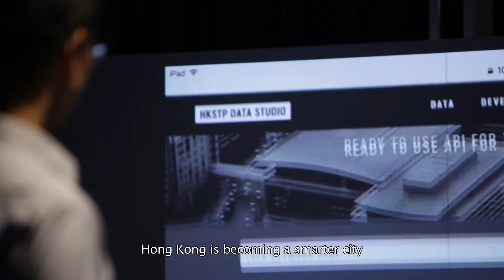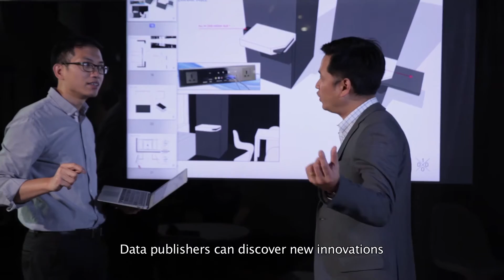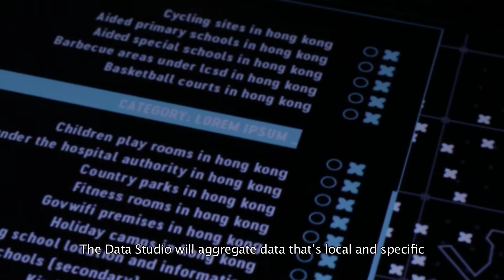Data Studio @Science Park 香港科學園 數據工作室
The Data Studio is a key initiative of the Hong Kong Science Park Smart City Platform in supporting the Government’s Smart City initiative.  It is a both physical and virtual test-bed for data co-creations in a secured environment. It offers sample data sets from industry partners in a well-managed IT infrastructure for proof-of-concept development.  The Data Studio was launched on 16 February 2017.  Anyone from around the world who wishes to create data-drive innovation can join the Data Studio.

香港科技園公司啟用數據工作室暨網上平台﹐為擁有企業數據但仍未全面開發其價值的工商業界，及緊貼資訊及通訊科技發展的數據應用程式社群，提供一個便易雙方共同研發數據應用的協作環境。了解更多有關數據工作室的資料，請登入